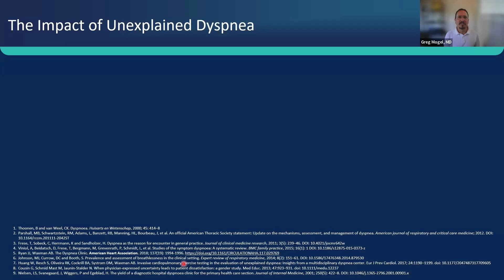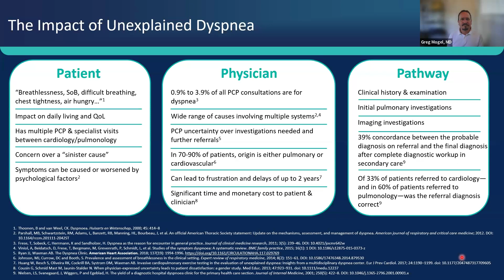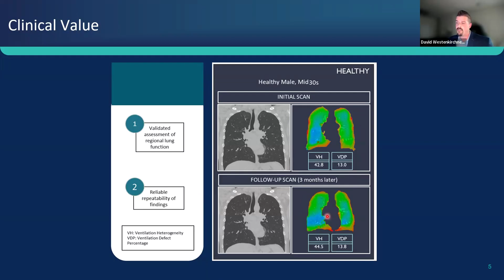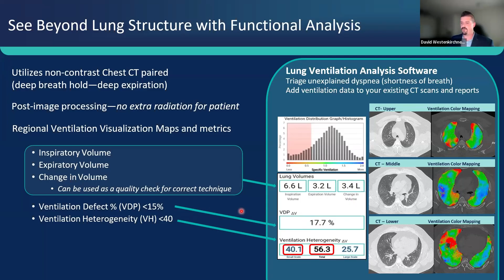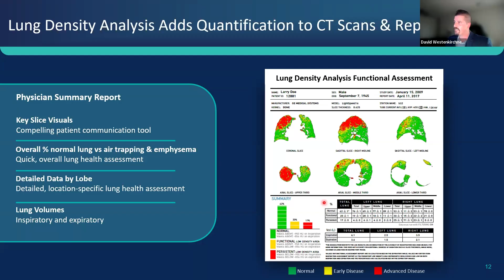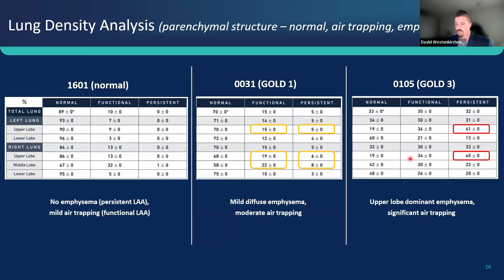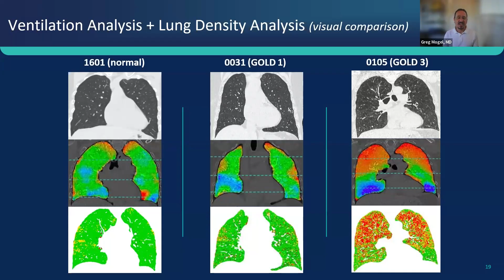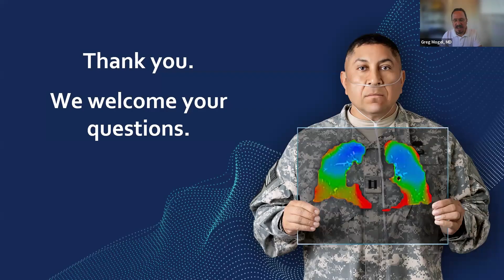Triage Unexplained Dyspnea with Advanced Imaging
This webinar will explore new, advanced diagnostic software technologies. Learn about highly detailed lung ventilation assessments and the precise quantification of lung volumes and other parameters, including areas of the lung with abnormal tissue density, that can provide actionable input for diagnoses. Additionally, the session will demonstrate how to integrate these technologies to effectively triage patients presenting with unexplained dyspnea. Included Q&A
Speakers: Greg Mogel, MD, FACR and David Westenkirchner, RRT